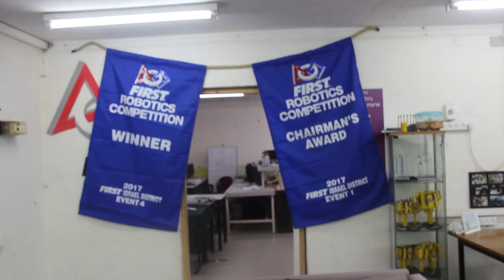Team Draft - FIRST Global Nomination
אנו גאים במדינתינו וגאים להציע את עצמנו לנבחרת ישראל של אתגר ה-FIRST Global כקבוצה משותפת של קבוצות Greenblitz 4590, The Joker 4320, General Angels 2230, ו-Quack Attack 11635 ובסיוע של Vulcan 3835 ו-Steampunk 1577